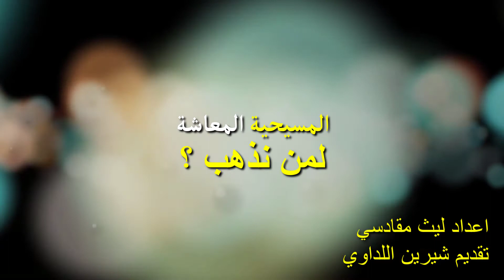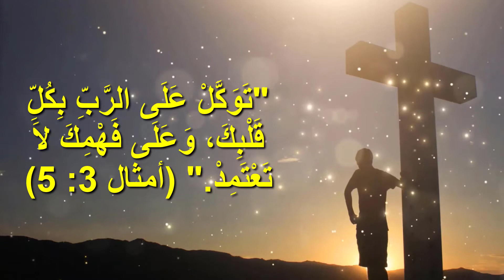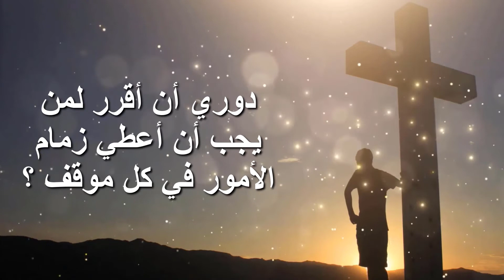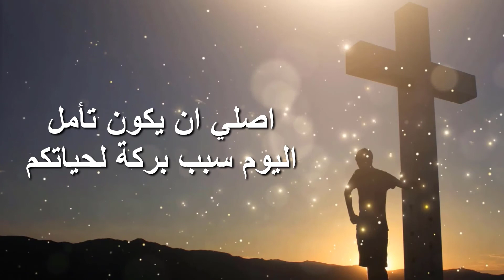برنامج المسيحية المعاشة | لمن نذهب؟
اعداد: ليث مقادسي | تقديم: شيرين اللداوي | مونتاج: فادي بنيامين

Instagram: Jesus Daily Arabic
Facebook: كنيسة المحبة الاخوية الالكترونية